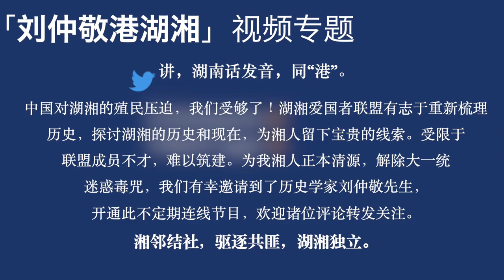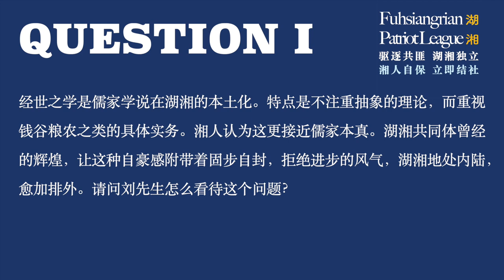EP1 经世之学与湖湘军国主义｜刘仲敬港湖湘 繁簡字幕CC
这个其实是一个蛮族性的问题。在这方面，理论上的符号性认同不是特别重要，比较起作
用的是在理论上不大能分析、很容易被弄混、如果有人跟你胡搅蛮缠你也解释不清的那种相当于蛮
族性的东西。蛮族性强的特征就是，无论是站在哪一方面，它的斗争都会显得很激烈，而不是很油
滑、很圆融主义、大同、怎么样都能行。后来湘雅医学院建立，是因为传教士觉得湖南是最排外、
最反基督教的地方，所以他们要到这个地方去建立一个基地，也就是到最危险的地方去。而曾国藩
的湘军呢，它的整个理论依据虽然也可以说是来自于儒学，但是也跟湖南的蛮族性非常有关系。同
样接受儒学，例如在朝鲜半岛或者在吴越，那会搞出非常不同的东西。
蛮族的特点就是，他对任何新接触的理论的排斥和接受都是特别认真的。像基督教首先传播的时候，
在西北欧和叙利亚的情况是非常不一样的。在埃及和叙利亚，给人的感觉就是，基本上是取决于官
府的立场。当官府反对基督教的时候，镇压是比较彻底的；当官府支持基督教的时候，那么所有人
都变成了基督徒，然后所有人都变成了穆斯林，整个就是费拉性很强。而西北欧的蛮族地区，荷兰
和英国那些地方，是屠杀传教士屠杀得非常厉害的，是各部落的酋长屠杀基督教传教士非常厉害的
地方，但是后来他们也是基督教战斗力最强的地方。罗马人招兵的规矩就是到伊利里亚，也就是现
在的克罗地亚和波斯尼亚那些蛮族性比较强的地方去，而埃及和叙利亚的兵一般都不能打仗，也是
出于类似的关系。例如吴越，浙东和浙西，山地的带有一些蛮族性的人和太湖平原地区非常柔密的
人之间，他们的反应也是非常不同的。
湘军当时之所以会采取那种立场，有很明显的原因，就是因为洪秀全和粤军的经过激起了他们的蛮
族性的反应。因为粤军名义上是基督教的一个异端教派，所以反对基督教和坚持儒家原教旨主义是
他们凝聚和动员的力量。这使得湘军有它内在的保守性。这个保守性用“保守”两个字不能衡量，
因为“保守”可以指任何意义。它是包含有一定的蛮族战斗性的，还加了一点新皈依者的狂热在里
面。例如，洛阳的东汉士大夫，或者同样是清朝的河南的儒家士大夫，不会有这样的战斗性。这说
明湘军幕后的底子其实是，汉化和儒化时间还不算很长，心理上和行为模式上是习惯于蛮族那一套，
但是没有找到一个适当的释放机制。一旦有了释放机制的话，他们释放出来的表现就非常不一样。
例如，黑山的那些经常当盗匪的山民加入共产党以后，他们跟保加利亚共产党就完全不一样。保加
利亚共产党是我们比较熟悉的那种类型，在土耳其的统治下是惯于当费拉的，他们主要是农民。然
后变成共产党以后，在东欧国家当中也是比较驯服的，是听苏联的话的。而黑山人则是盗匪成性，
长期跟土耳其人和其他统治者打山地游击战。而他们认为，他们的价值在亲西方的南斯拉夫王国之
下是体现不出来的，只有共产党游击队才能使他们发挥出来，于是他们大批地加入了共产党。但是
这个共产党的性质就跟保加利亚共产党的性质相差甚远了。
所以，大家都是大清朝的臣民，理论上讲人人都是儒家士大夫，而只有湘军有这样的表现。例如，
淮军对外资的做法就跟湘军不一样。如果你采取那种费正清式的模式，就是“沿海中国和内地中国”、
“保守和开放”的模式，你可能会认为，李鸿章和淮军跟上海的关系比较密切，所以湘军也更加开
明一些。但是实际上，湘军的保守性更强一些。这是因为，虽然它理论上依托的是儒家，但是实际
上是汉化不算太久的、还有一定蛮族性的三湘部落在用儒家的正统意识形态来诠释他们习惯的行为
模式。这使他们原有的行为模式：第一，得以正当化；第二，团结能力和在高层次政治上拿得出台
面、争取支持的能力大大加强。如果是部落习惯法的话，那么它是走不出多远的；如果是儒家的道
义的话，那么在哪里都能够走得通，而且能够团结的能力也要大得多。但是如果背后没有那些由部
落直接残存下来的行为模式在后面支持的话，他们也不会有什么战斗力。
这就像是，阿富汗的伊斯兰教徒有战斗力，而孟加拉的伊斯兰教徒总是挨打，是典型的费拉。这不
能仅仅用伊斯兰教教义来解释。我们只能说是，阿富汗的山民在伊斯兰教教义中看到了他们想要看
到的东西，这些东西能使他们的好战、尚武、崇尚报复之类的部落习惯得以正当化，而且还可以在
更广大的伊斯兰教世界赢得支持，还可以利用伊斯兰教的资源把他们的部落组织上升为比较高级的
王国或者大国，因此他们就接受了伊斯兰教；而孟加拉的伊斯兰教徒则从伊斯兰教当中找到了一些
名义上是爱与和平、实际上是做牛做马、驯服地接受各个征服者摆布的东西，他们名义上也是伊斯
兰教徒。
当然这样一来，阿富汗也可以说是特别排外的地方，但是按照罗马人和英国人的观点，也可以说它
是特别争取自由和独立、外来帝国无法驯服的地方。反过来，正因为英国人征服不了阿富汗也征服
不了尼泊尔，所以英国人从这些地方招募的外籍军团用来镇压孟加拉人或者在印度帝国维持治安才
特别好用。如果你在缅甸或者孟加拉招募军团的话，这些军团是不能作战的。英国人在缅甸召集克
伦人做它的军团，而不肯招募下缅甸的那些费拉化的居民，也是出于同样的原因。他们招兵，跟罗
马人是出于同样的原因。在危难时刻能够援助清廷的力量，其实跟朱安党人是一个道理，就是明清
两代在自己比较强大的时候有可能镇压的那些力量，直截了当地说就是那些跟土司有关系的势力。
这些人是有一定能力反抗朝廷，很可能被朝廷镇压的，但是在朝廷危难的时候，也只有这些人才有
能力勤王。平时乖乖地听朝廷安排和摆布的人，到危难时刻只会要朝廷分出资源来保护他们，不可
能反过来保护朝廷。
而儒家道义在这方面起的是什么作用呢？等于是克伦人的基督教信仰起的作用。克伦人本来是长期
被缅甸人压制的蛮族，但是他们跟费拉化的缅甸人不一样，他们有战斗力，但他们的伦理达不到高
级资源的程度。英国人给他们带来了基督教，使他们的军团为英国人效力变得正当化了，于是两者
之间就接通了这个联系。曾国藩、罗泽南和经世之学起的作用就是，把湖南人的蛮族性和蛮族部落
的残余跟维护孔孟之道和维护大清正统这两者结合在一起。维护孔孟之道这一点，又因为粤军对湖
南的掠夺和粤军的基督教异端信仰而加强了。因此，湘军就变成了一个卫道之师。它不再是为满人
效力，而是维护我们自己认同的儒道。而这个儒道被解释出来，变成了维护湖南本身的乡土秩序。
同样一个儒道，在吴越和广东就会被解释成为非常不同的东西。所以，这就是基督教和伊斯兰教这
样的大宗教本身并不能够避免理论上同样信仰它的不同族群发生冲突的原因。之所以会形成不同的
族群，就是因为他们的行为模式不一样。而你的行为模式跟别人不一样以后，你有可能被污名化，
被说成是“你们是一帮没有教化的蛮夷，文明人不是这样”，即使你能打赢，嘴上还是说不过，心里
还是有缺憾。但是有了高级理论撑腰的话，你就变得理直气壮了。再加上立了勤王的功劳以后，你
就可以把自身的殖民主义延伸到富饶的两江、四川和其他什么地方去，这可以给湖南本地带来极大
的殖民主义利益。但是这样一来，你就会跟其他的也有殖民输出潜力的人发生冲突。例如，太平天
国的战争实际上是湘军和粤军在争夺吴越的膏腴之地，争夺保护那些没有战斗力的吴越地主和商人
的权力。
而湘军之所以显得比淮军更土鳖一些，恰好就是因为它的乡土共同体比淮军要更稳定一些。湘军和
淮军的作风不同，是大家都能够看得出来的。湘军比较接近于纯儒，而淮军比较接近于投机分子。
这是因为李鸿章在招募他们的时候吃的就是现成饭，他没有足够的耐心像曾国藩那样去从最基层做
起，而是把本来就已经存在的那些盐枭和乡兵草草地收编起来，就带到上海去了。然后依靠从上海
洋人那里赚到了很多钱、而自身却组织不起部队来的吴越士大夫出的大量金钱（淮军的钱比湘军要
多得多），把这些钱组织起来。
当时如果大量外资进入湖南，肯定要冲击曾国藩所出身的那些保守的儒家乡民的价值。他们有很多
是不能适应市场经济的，在这样的游戏当中会亏得很惨的。所以，曾国藩在对外谈判的时候是非常
反对在湖南开放过多的口岸，使大量外资进入湖南的。这样做可以得到一些利益，但是这些利益进
入了那些买办的口袋里，而买办自身缺少共同体，他们很可能赚了钱以后就到上海去过逍遥的生活。
这些钱并不能够惠及本地，反而会冲击地方共同体，使依靠道德法则和道德经济学约束宗族和农民
的那些儒家地主维持不了乡里的秩序。而他们如果连自己乡里的秩序都维持不了，自然就不可能把
自己的兵员输出到外地了。能够把兵员输出外地的先决条件就是，我有能力维持地方秩序而有余。

湘人结社，驱逐共匪，湖湘独立。

00:54
经世之学是儒家学说在湖湘的本土化。特点是不注重抽象的理论，而重视钱谷粮农之类的具体实务。湘人认为这更接近儒家本真。湖湘共同体曾经的辉煌，让这种自豪感附带着固步自封，拒绝进步的风气，湖湘地处内陆，愈加排外。请问，刘先生怎么看待这个问题？

13:59
您曾强调军国教育对湖南中级军官产生的重要性，华盛顿将军的民兵是军国主义的最佳典范。但我们也注意到，您提到湖湘明清易代的时候，湖湘殉国的多为士大夫家庭的世家子弟。后来，湖湘平民参加战争，直接履行保护乡土的义务。这种从贵族到平民的转变是怎样发生的？今天的湖湘共同体没有了儒家宗族，能依靠什么呢？